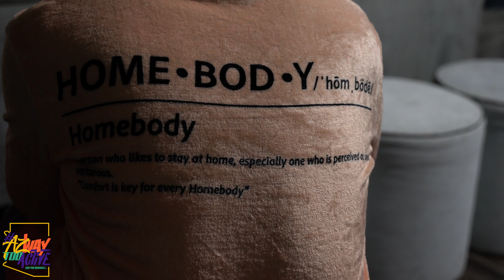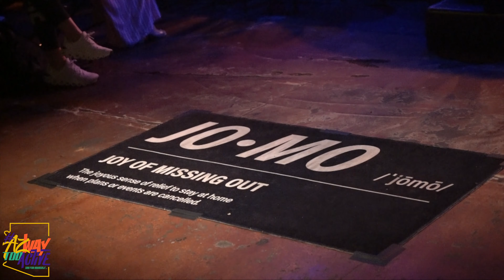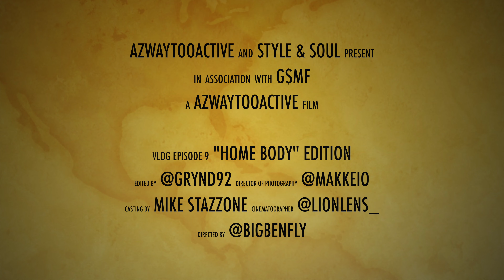"HOME BODY" Fashion show rehearsal ft Dela Preme, papi franko and more!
Catch up on Arizona's Heat & Everything The Scene Got In The Works
With @Wolfzie @Bigbenfly @Skrrrtisblow @stazztheitalian @azwaytooactive

Cinematographer - @Lionlens_
Video Editor - @Grynd92